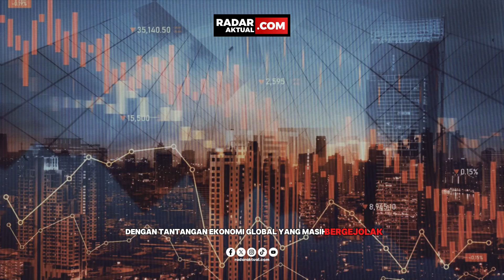INI 16 MENTERI JOKOWI YANG MASUK LAGI KE KABINET PRABOWO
Ada 16 menteri di era pemerintahan Jokowi yang masuk kembali dalam Kabinet Merah Putih Presiden Prabowo Subianto. Di antaranya adalah Airlangga Hartarto, Erick Thohir hingga Sri Mulyani. Banyak yang menyebut bahwa ini adalah kabinet keberlanjutan. Namun tak sedikit yang mengatakan bahwa ini hasil cawe-cawe Jokowi.